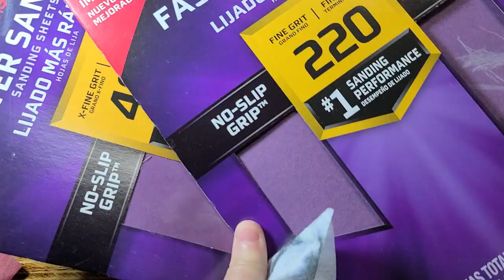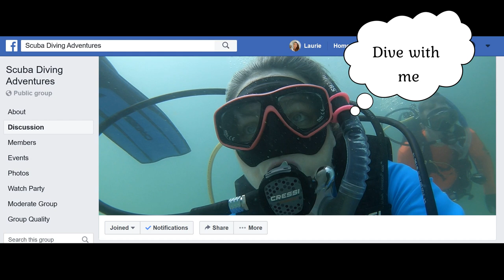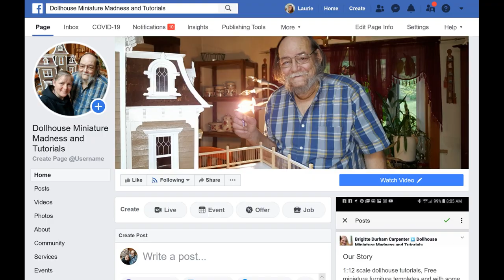Cooler Kit 040620211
This video will show you how to build the cooler kit.